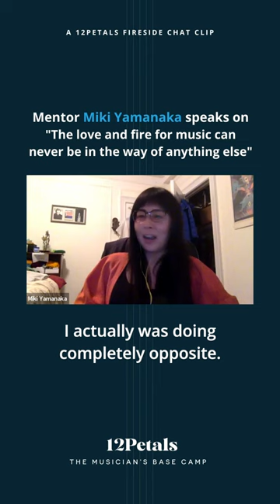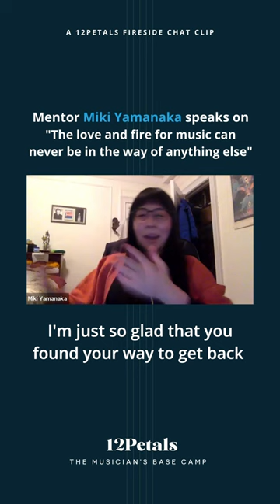The love and fire for music can never be in the way of anything else